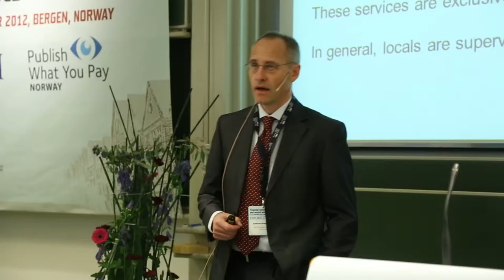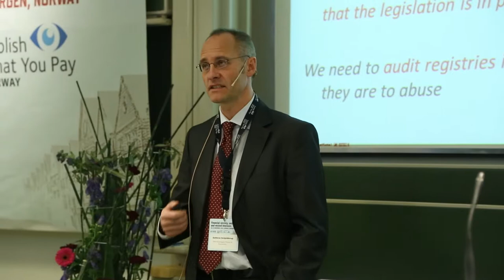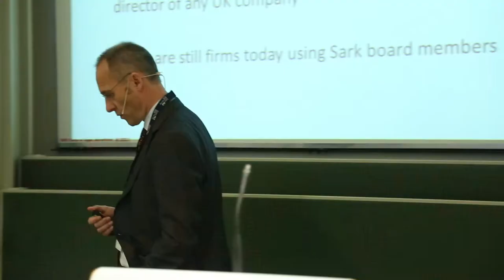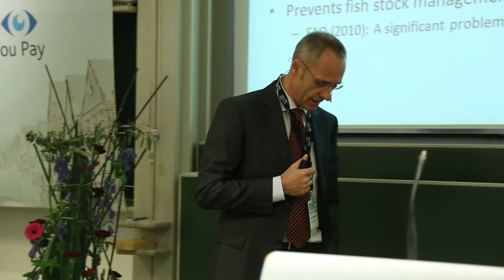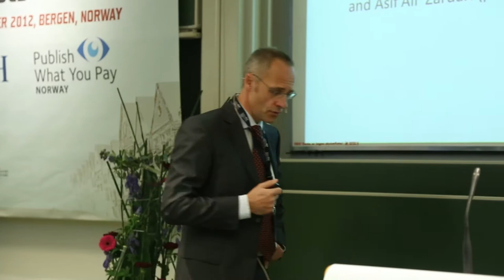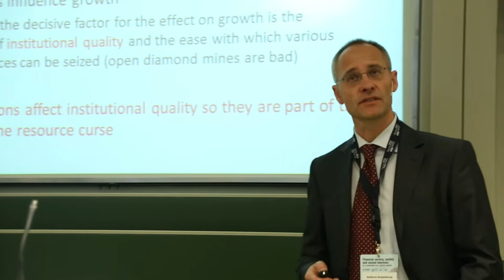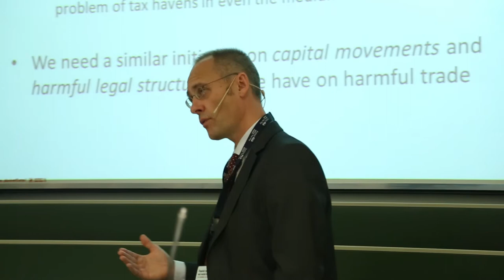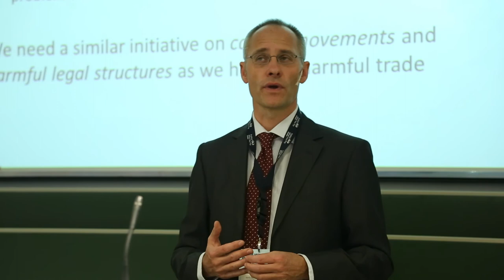Guttorm Schjelderup: Secrecy jurisdictions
Economist and professor at NHH, Guttorm Schjelderup, speaks at Publish What You Pay Norway and NHH Norwegian School of Economic's Financial secrecy, society and vested interests-Conference in Bergen, Norway, November 2012.